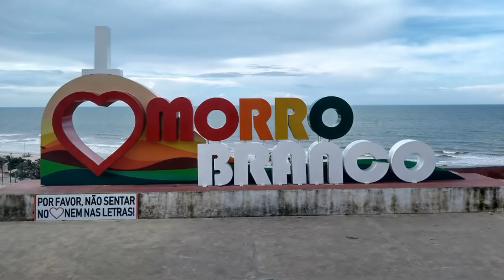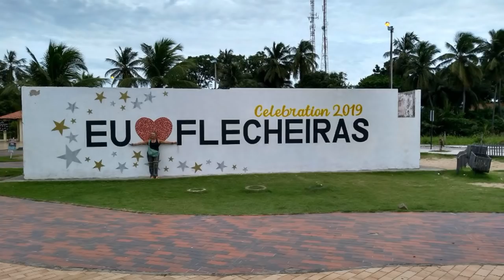90 DIAS NA ESTRADA - VIAJANDO PELO BRASIL - VIVENDO SEM ROTEIRO